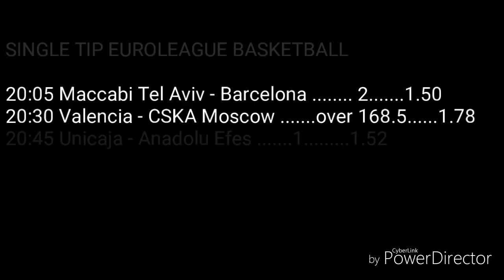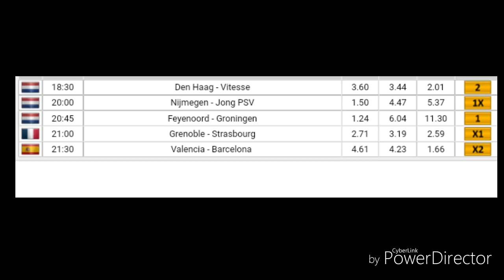FOOTBALL BETTING TIPS 08.02.2018 - KING GERMANY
Food For Thought ... As you can see, football betting is a serious business and requires some effort in order to succeed. Once you understand that it is a business, your focus should be on how to grow your money in the long-term and not a quick gamble here/there to make quick profit. Treat it as a gamble, and you’ll only get frustrated and depend on luck to make it, but treat like an investment just like every other viable business and you’ll realize that sports betting when done right, can be a huge capital growth. The information in this article will not make you an instant winner. But it provides the crucial basis required for you to become one. It will help you build a successful strategy that will bring you a nice-side income (or even become your main means of livelihood, who knows !!!